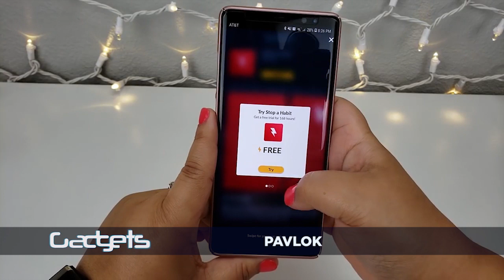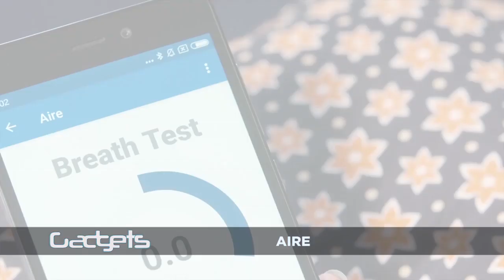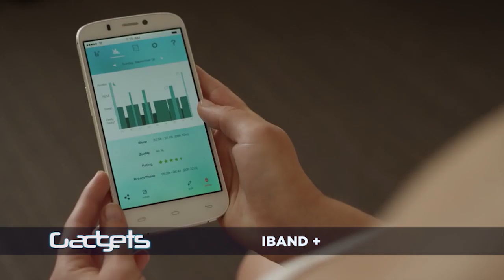GADGETS 19 11 019